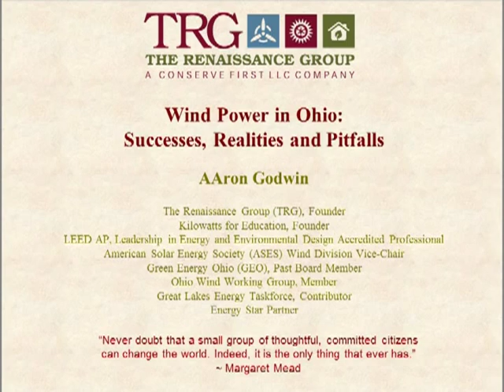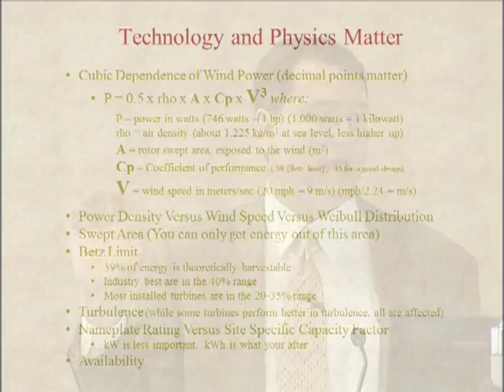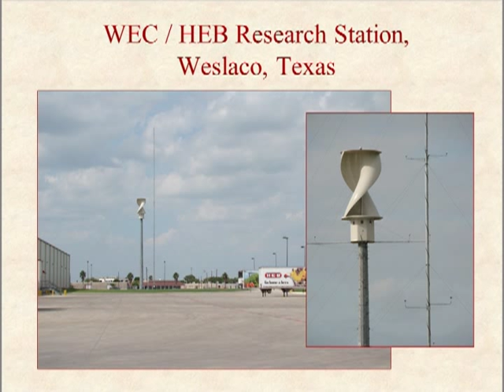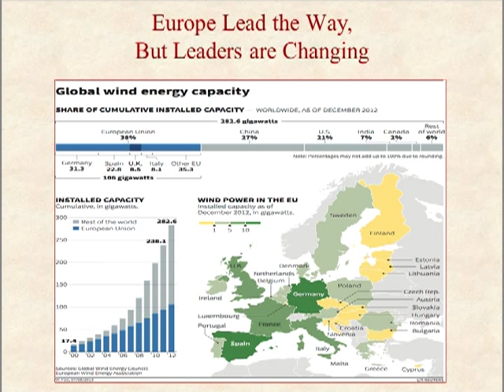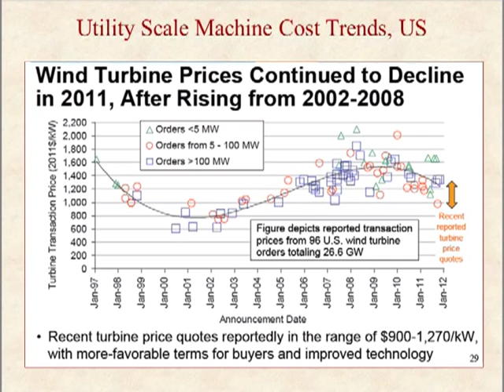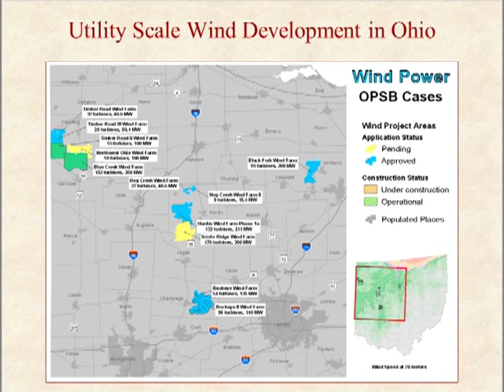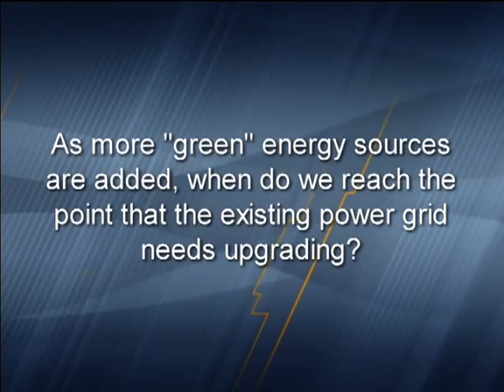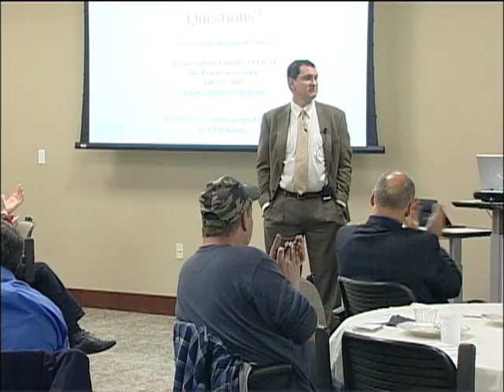Siemens Distinguished Lecture Series - Wind Power in Ohio: Successes, Realities and Pitfalls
"Wind Power in Ohio: Successes, Realities and Pitfalls"
Friday, November 15, 2013
The Holden University Center of Lakeland Community College

Lakeland welcomes AAron Godwin, the founder of The Renaissance Group, as its inaugural presenter for its new "SIEMENS Distinguished Lecture Series in Engineering, Manufacturing and Entrepreneurship."

Godwin discusses wind energy as the popularity of this technology continues to soar across the globe.  Key points addressed at the event include the:

• Effects of wind energy on our government, utilities, security, and overall economy.
• The environmental impact of wind power.
• Opportunities for Northeast Ohio businesses to participate as wind power users and component and/or service providers.

The SIEMENS Distinguished Lecture Series in Engineering, Manufacturing and Entrepreneurship is presented through a generous donation from the Building Technologies Division of SIEMENS Industry Inc.

For information about upcoming Siemens Distinguished Lecture Series programs, visit lakelandcc.edu/SDLS.